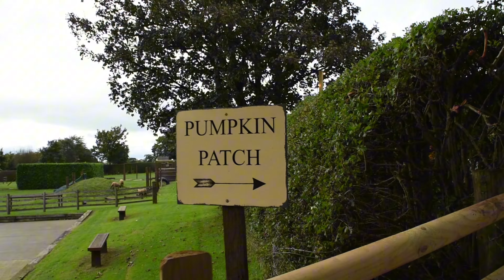Pumpkin picking & exploring Wheelock Hall Farm 2023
Join myself, Stu & Bobby as we go pumpkin picking and explore, Wheelock Hall Farm in sandbach, Cheshire.
This place is kids heaven!!
Pumpkin patch, cafe, gift shop, farm shop, sooooo many outdoor play areas, farm animals, indoor play and so much more!
If you have any questions please pop them in the comments and of course I will answer them 🥰.

📍Sandbach, Cheshire